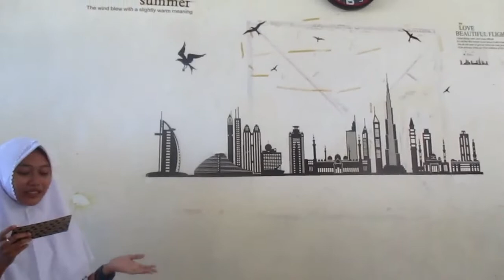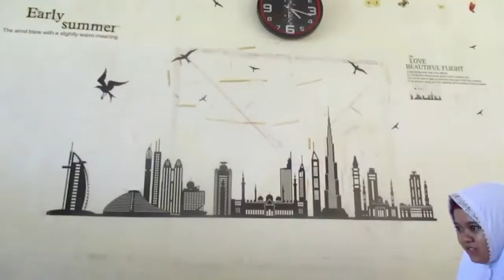City People vs Villagers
This was what my students (sains 5) did last year.
The chapter on book was "analytical exposition" and I asked them to expose the life difference between the people in cities and villages.